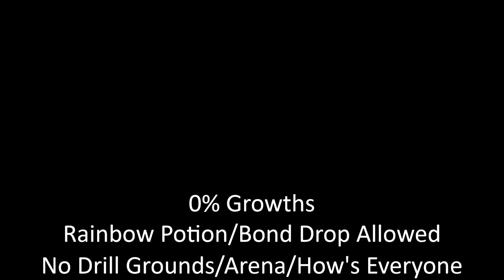Chapter 12 - Fire Emblem 12 New Mystery H4/Reverse Lunatic 0% Growths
Alright this one was actually kinda interesting. Lots of enemies to hold off.

Time: ~1:45h